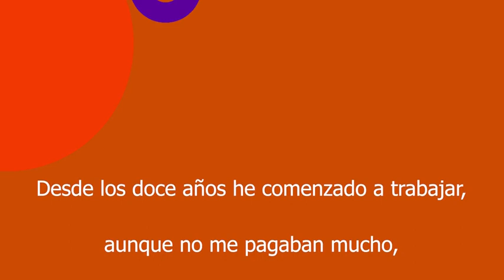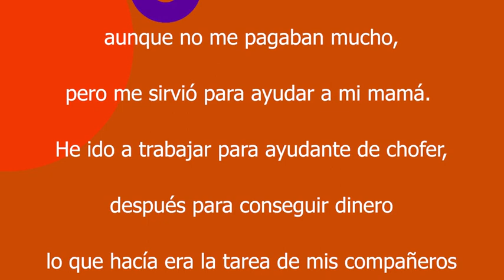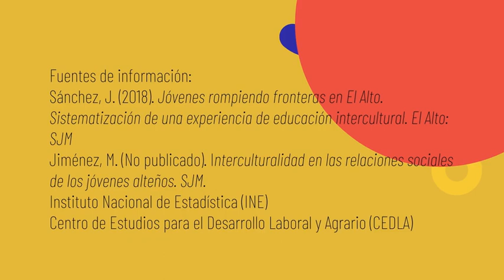Impacto de la experiencia migratoria en los jóvenes de la ciudad de El Alto.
Cómo influye la experiencia migratoria en la juventud alteña con datos basados en la Sistematización de la experiencia "Jóvenes Rompiendo Fronteras - Una experiencia de Educación Intercultural en El Alto".